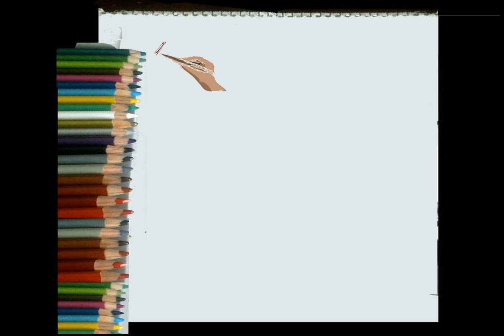dibujando a Levi Ackerman shingeki-no-kyojin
Levi Ackerman  , often formally referred
to as Captain Levi  , is the squad captain   of the Special Operations Squad
within the Survey Corps, and is widely known as humanity's strongest soldier.